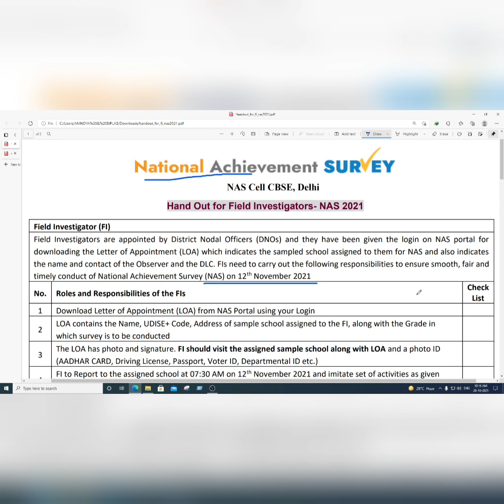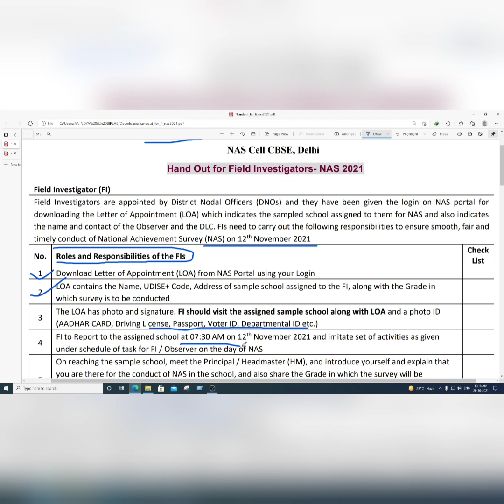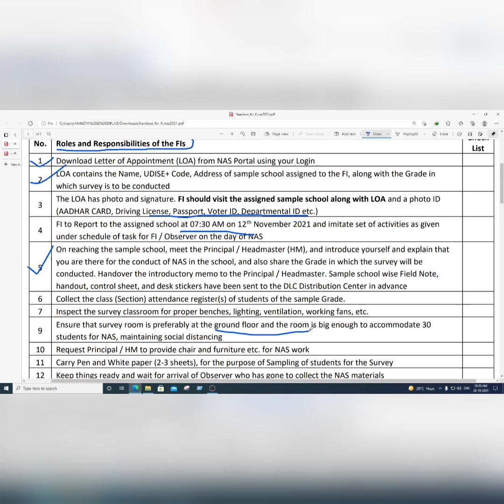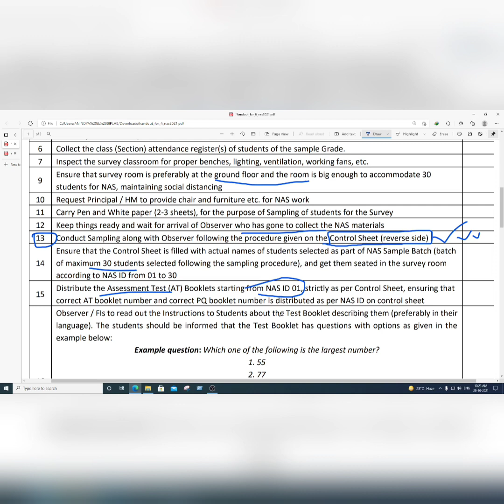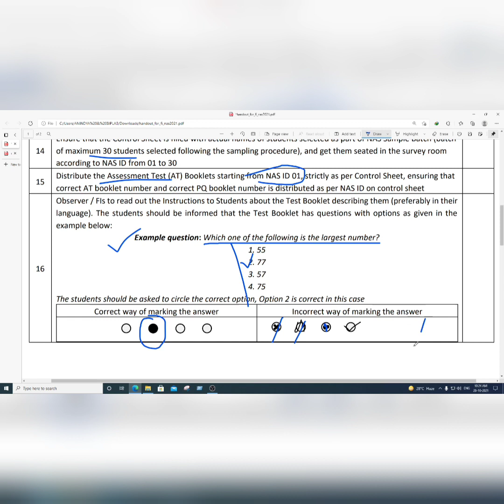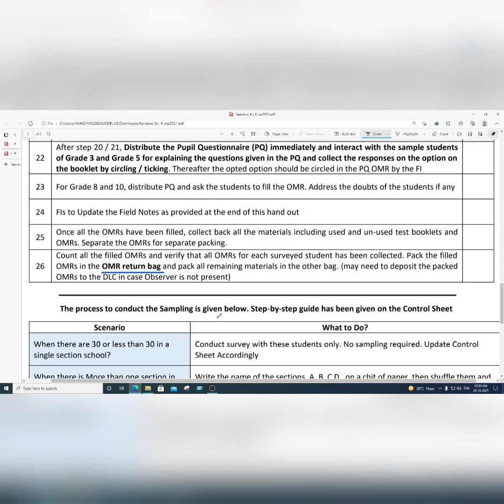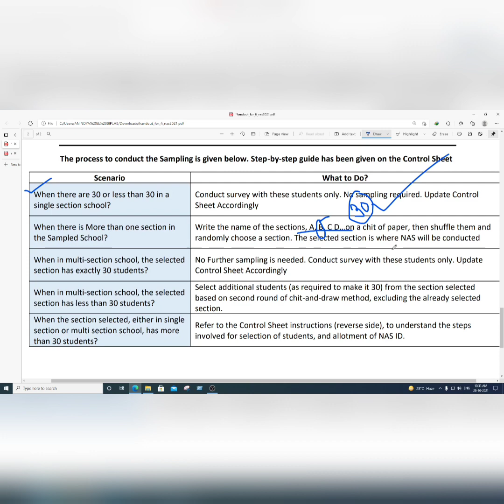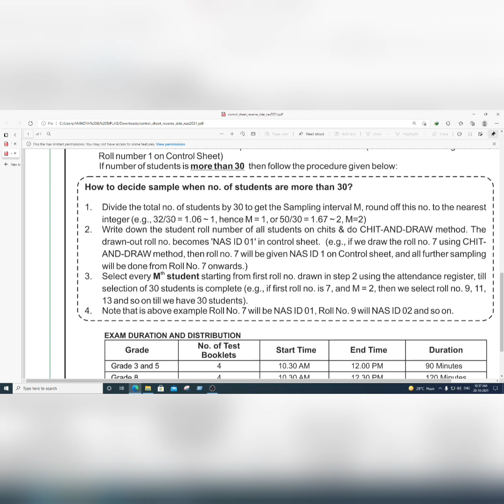ন্যাশনাল এচিভমেন্ট সার্ভে 2021,ফিল্ড ইনভেস্টিগেটর এর কি করণীয়?/Roles and Responsibilities of the FIs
আরো তথ্য পেতে লিংকে ক্লিক করে জয়েন করুন টেলিগ্রাম চ্যানেল এ
- Biplab's Digital Info
Education & Information